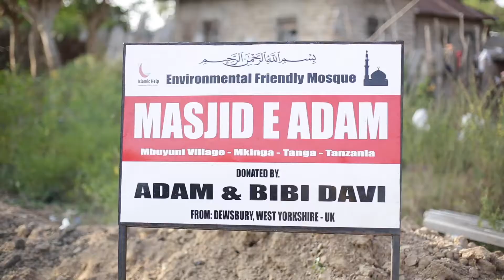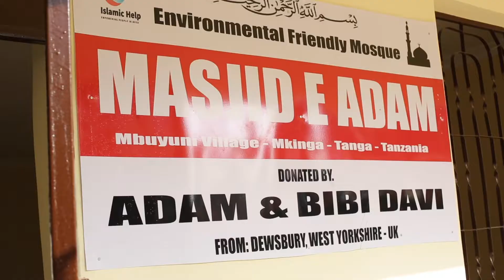MASJID E ADAM - Gezani Mkinga Tanga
donated by: Adam & Bibi Davi